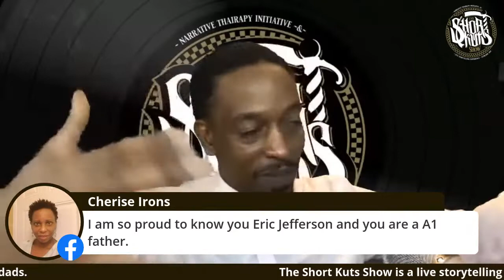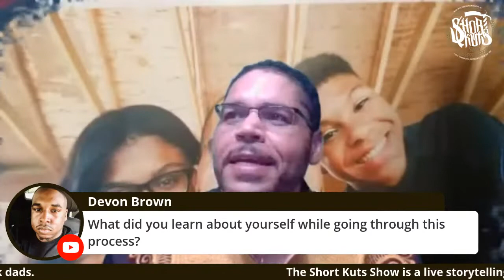The Short Kuts Show -- The Champions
The Short Kuts Show is a live storytelling experience built upon the Black experience. This show, 'The Champions', celebrates Black dads. The Champions stars 7 of the greatest Black dads on earth! The show's line-up of storytellers includes Keith L. Brown, Al Burton, Rawle Gibbons, Felix Klimpacher, Eric Jefferson, David Marshall, Dr. Anthony Outler. They all will be sharing true stories from their lives about their experiences raising children as a Black dad.